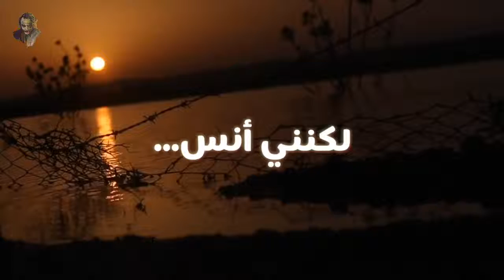إلهي اناديك من الأرض...🤲⁦💓⁩ || الجُوكِر 👌| حالات واتس اب #58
•عنوان الفيديو: إلهي اناديك من الأرض
•الفيديو خاص لقناة: الجُوكِرْ JOKER
•المصمم و الكاتب: med_elkhan

بعض الكلمات لتسهيل محرك البحث..

الجوكر
اقوال جوكر 2019
حالات واتس اب
الفئة
الأشخاص والمدونات
الترخيص
يا أخوان لا تبخلو بايصال القناة 100ألف مشترك